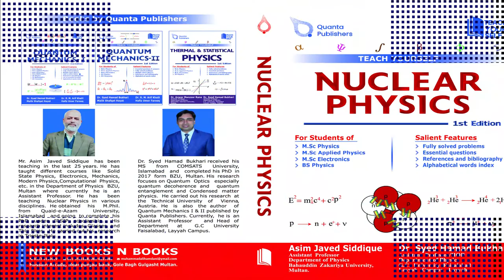Quanta Publisher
Welcome to Quantum Mechanics lectures. In this channel you may learn basic fundamentals about quantum mechanics in very simple and easy way. These lectures are based on my edited book on Quantum Mechanics, which covers the course outline of major universities of Pakistan.
Material: What is Quantum Physics? Simply put, the physics that explains how everything works: we have the best explanation of the nature of the cells that make up matter and the forces by which they interact. Quantum physics describes how molecules work and hence chemistry and biology. You, I and Gatepost - at least to some degree, we're all dancing to quantum melodies. If you want to explain how electrons move through a computer chip, how photons of light in a solar panel turn into an electric current, or magnify themselves as a laser, or how the sun burns, you need to use quantum physics. The trouble - and, for physicists, the fun - starts here. To begin with, there is not a single quantum theory. It has quantum mechanics and a basic mathematical framework, first developed by Niels Bohr, Werner Heisenberg, Irwin Schrodinger and others in the 1920s. It is characteristic of common things, such as how the position or velocity of a single cell or group of cells changes over time. To understand how things work in the real world, quantum mechanics must be combined with other aspects of physics - basically, Albert Einstein's theory of relativity, which refers to what happens when things move so fast - to know what quantum field theories are. . Three different quantum field theories deal with three of the four basic forces by which they interact: electromagnetism, which explains how atoms come together; Strong nuclear energy, which describes the stability of the nucleus in the center of the atom; and weak nuclear energy, which explains why some molecules undergo radioactive decay. Over the past five decades or so, these three theories have been brought into the Ramscale coalition, known as the "standard model" of cell physics. For all that this model is accompanied by a little sticky tape, it is by far the most accurately tested diagram of the actual work of the material being made. Its immense fame came with the discovery of the Higgs boson in 2012, which gave its mass to all other elementary particles, whose existence was based on quantum field theories as early as 1964. Conventional quantum field theories work well in interpreting the results of experiments on high-energy particle smashers such as the CERN Large Hadron Collider, where Higgs was found to test at its smallest scales. If you want to understand how things work under very low nigo conditions - how electrons move or do not move through solids and therefore convert a material into metal, insulator or semiconductor, e.g. For - things are more complicated. Billions of interactions in this congested environment require the development of "effective field theories" that illustrate some of the details. Difficulties in formulating such theories have not solved many important questions in solid state physics - for example, why are some materials superconductors that allow the flow of electricity without electrical resistance at low temperatures, and why we work at room temperature cannot get this trick. . But there is a large amount of mystery underlying these practical issues. At the basic level, quantum physics is very strange about how things work in the real world, which is completely strange. Quantum cells can behave like cells in one place; or they can act like waves, all distributed in space or in many places at once. What they look like depends on how we choose to measure them, and they do not have fixed properties before we measure them - to give us a basic idea of the nature of basic reality.